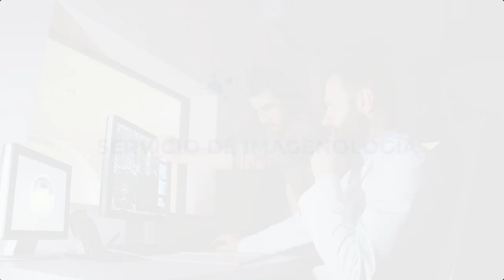JUDICIALIZARÁN A HOMBRE SEÑALADO DE VIOLAR A UNA MENOR DURANTE DOS AÑOS EN LA LOMA